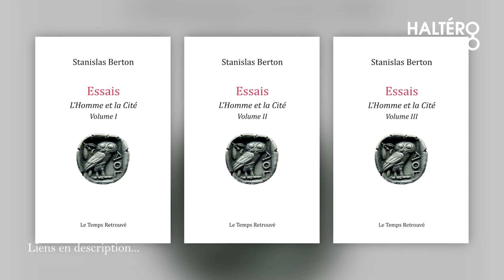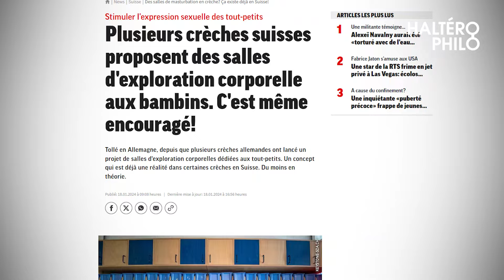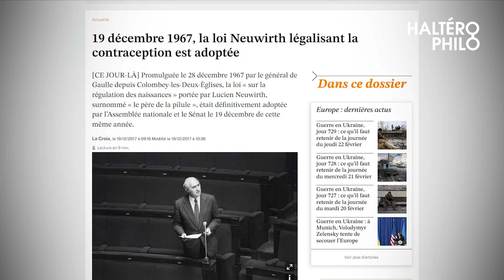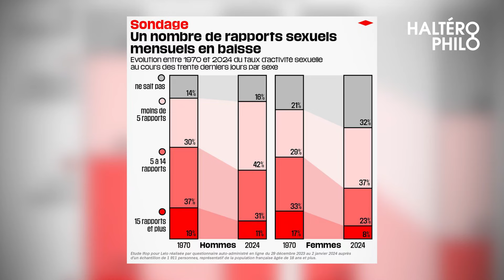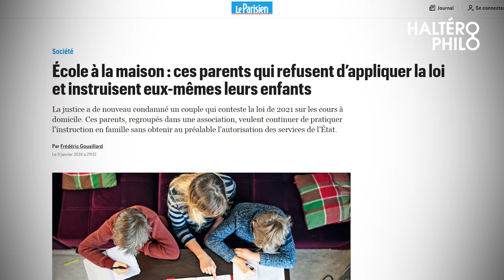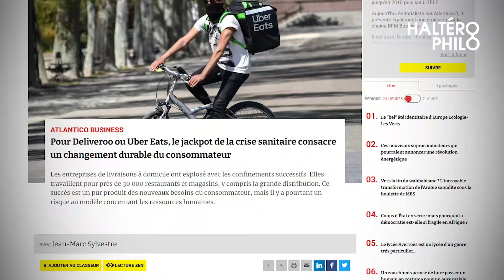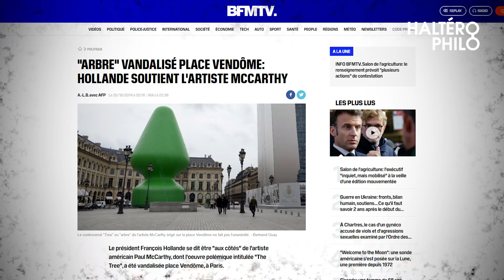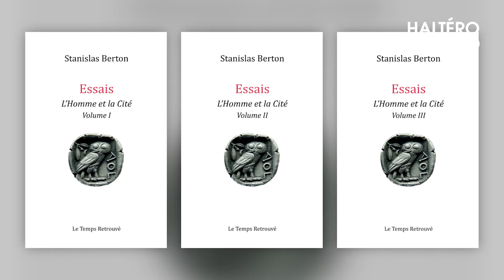Comment résister en 2024 ? | Entrevue avec Stanislas Berton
Dans cette entrevue avec Stanislas Berton, nous explorons la question cruciale de la résistance en 2024. Nous dressons un bilan exhaustif des maux qui menacent notre société et cherchent à nous asservir. Des schémas répétitifs du métro-boulot-porno-dodo aux attaques contre la structure familiale via le divorce, la contraception et l'avortement, nous nous détournerons de ces fléaux pour nous concentrer sur les valeurs du Beau, du Vrai et du Bien. L'Église traditionnelle demeure le rempart essentiel contre ces forces destructrices, c'est pourquoi elle est la cible privilégiée des mondialistes et de leurs projets révolutionnaires.
Ouvrages de Stanislas Berton :
- L'Homme et la Cité - Volume I
- L'Homme et la Cité - Volume II
- L'Homme et la Cité - Volume III
- La France Retrouvée
- Être français: Lettre à ma soeur

Ouvrages cités :
- Faites-les lire ! : Pour en finir avec le crétin digital
- La Fabrique du crétin digital
- TV Lobotomie : La vérité scientifique sur les effets de la télévision
- Une question de taille
00:00:00 - Introduction
00:01:06 - Résister à quoi ?
00:09:35 - Enfants hors mariage et sexualisation des enfants
00:16:23 - La question eschatologique
00:20:56 - Attaques contre la famille (pilule, divorce et avortement), euthanasie et négation de la Création
00:25:01 - Le rôle de la pornographie
00:29:55 - La question de l’intentionnalité
00:36:57 - Peut-on se fier à Robert Kennedy Jr. ?
00:38:37 - Comment résister au quotidien ?
00:44:22 - L’importance de lire
00:47:00 - L’importance de faire du sport, de se balader, d’apprécier la nature et d’aller à l’Église
00:51:05 - La négation de la beauté (La musique, l’architecture et l’art)
01:04:53 - Les biais cognitifs et la faiblesse du mensonge
01:10:57 - Conclusion